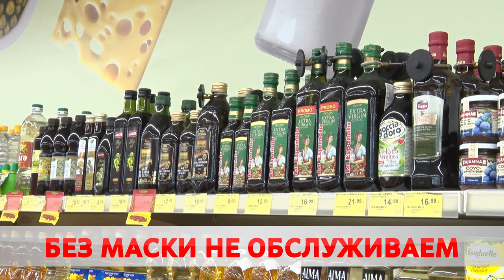Без маски не обслуживаем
Санстанция продолжает выезжать в рейды. В этот раз – заглянули в магазины. Маски, антисептики, перчатки – в наличие есть. Но так хорошо дела обстоят не везде. Так, сначала года выписано более ста предупреждений и порядка 30-ти лиц выплатили штраф. Ольга Васенда, об антиковидном дрэскоде.